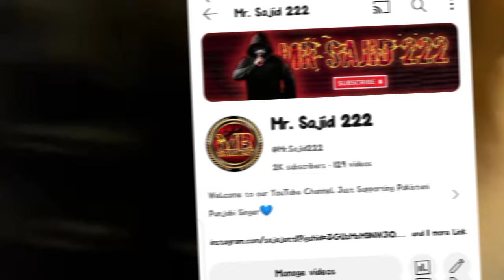Pakistani Boys | A Munday Pakistano Aye Aye A | Tayyab Amin Teja | New Punjabi Song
New Song Iffi Jutt Bhaikot wala